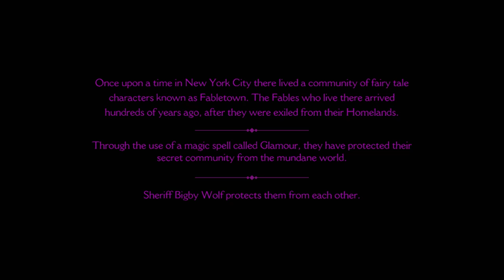SMOKING PIG! - The Wolf Among Us [Part 1]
Guys will look at him and just say ‘hell yea’